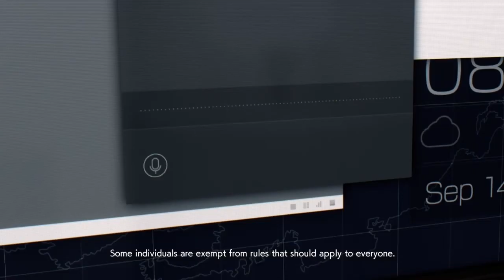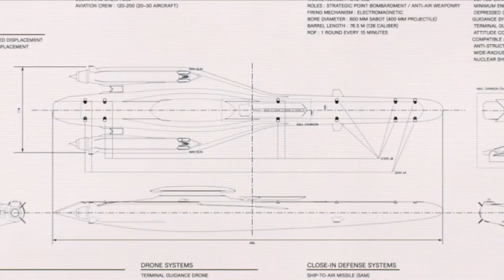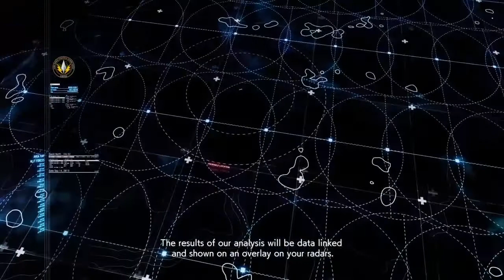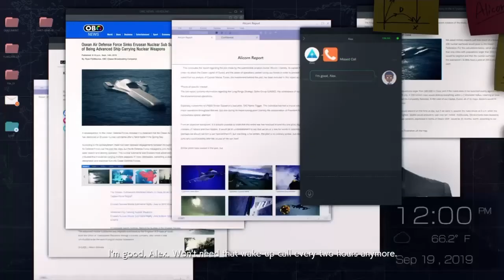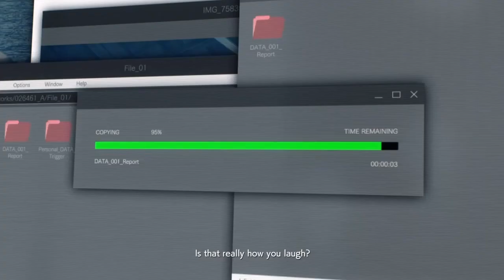Ace Combat 7: SKIES UNKNOWN: Ten Million Relief Plan